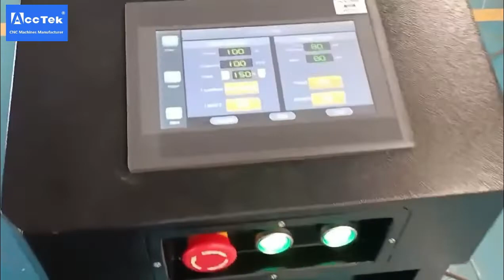AKQ-200 200W Pulse Laser Cleaning Machine - Shine AccTek Machinery China